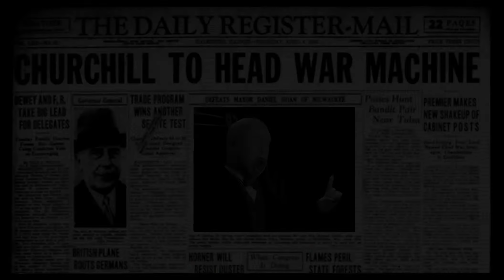WWAF II (Teaser)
Cortometraje participante en la categoría 3D del Coyote Film Fest 2020 organizado por la Academia de Animación y Efectos Visuales de la Universidad Politécnica de Santa Rosa Jaúregui. Querétaro, Qro. México.

Animador:
De la Rosa